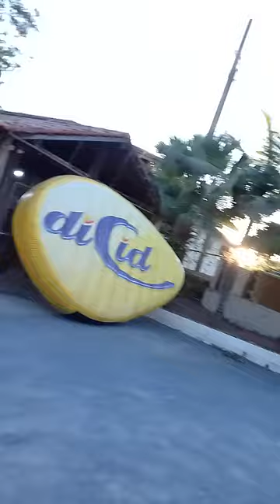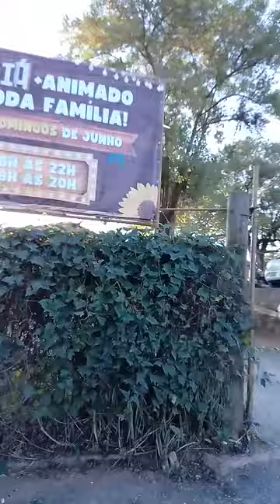Viagem a Sorocaba - FESTA JUNINA EM SOROCABA